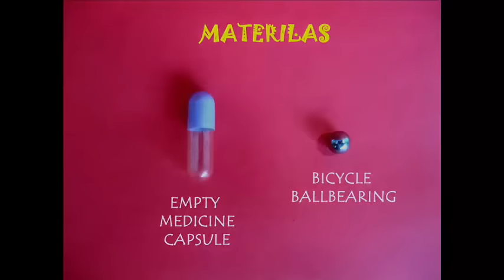TUMBLING CAPSULE | Urdu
Children have played this simple toy for many-many years. All you need is an old medicine capsule and a steel cycle ball bearing. Capsules are made with starch and they feel sticky on touch. Separate the two halves of a capsule and place a steel ball. Assemble the two halves back. Now you can see the ball moving inside. You can make the capsule tumble on the palm of your hand. The capsule appears to be ALIVE.
Now fold a long strip of card sheet in the middle to make a V shaped channel. Place the capsule on one end. As you raise this end a little the capsule will go tumbling down the other end. It is an absolutely fascinating toy and you can play with for long hours.